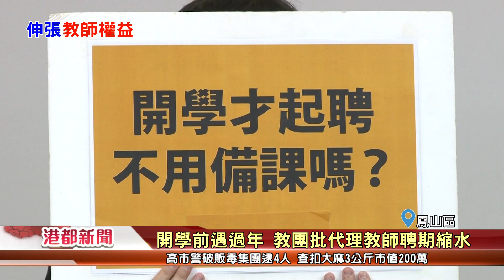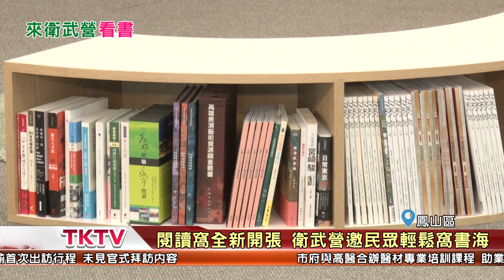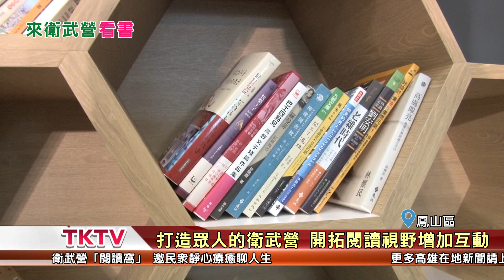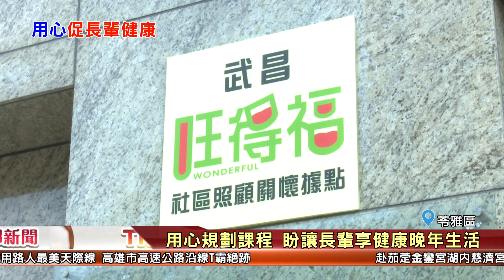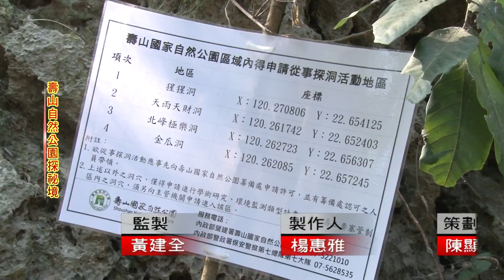1080222【港都新聞】TKTV高雄都會台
1.高雄打造雙語學習環境 天天輕鬆學英語
2.開學前遇過年 教團批代理教師聘期縮水
3.高雄首選進軍國際 農特產品新年開紅盤
4.閱讀窩全新開張 衛武營邀民眾輕鬆窩書海
5.巨大禮物盒現身建軍站 吸引民眾駐足
6.點心坊發揮愛心 送招牌點心鼓勵民眾捐血
7.武昌旺德福關懷據點 帶長輩運動防失智
8.食物泥再製成新料理 助吞嚥困難長輩進食